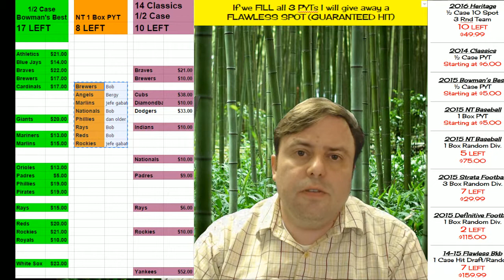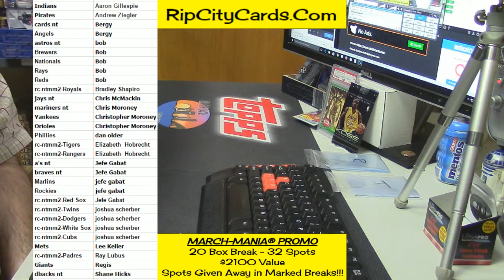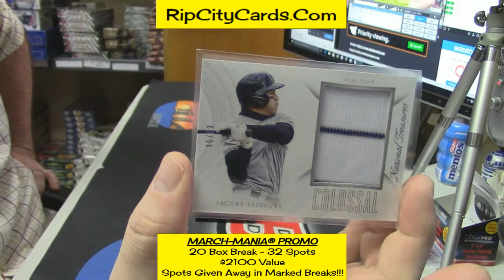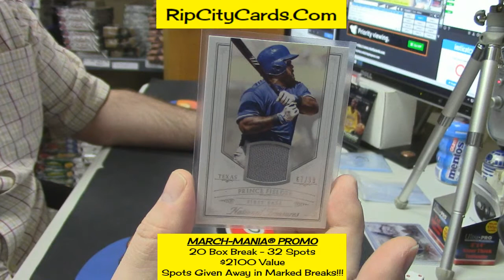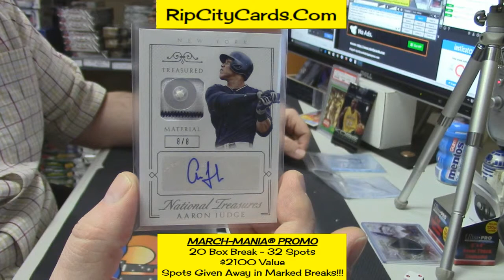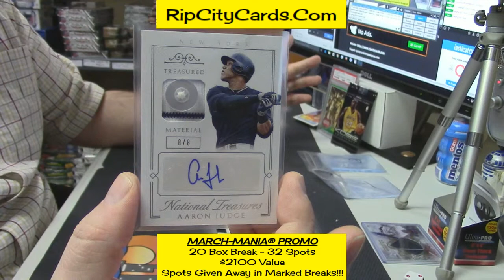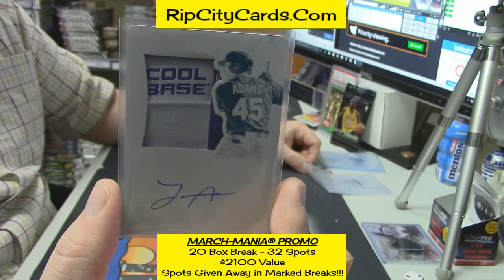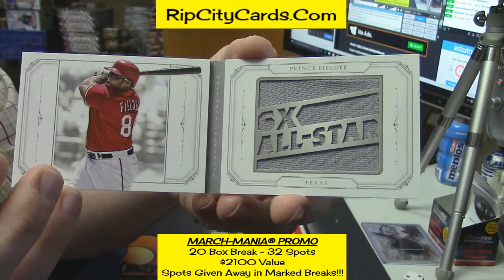2015 National Treasures Baseball 1 Box PYT